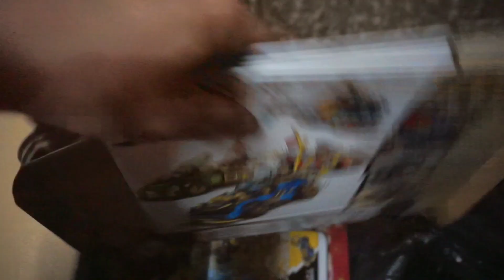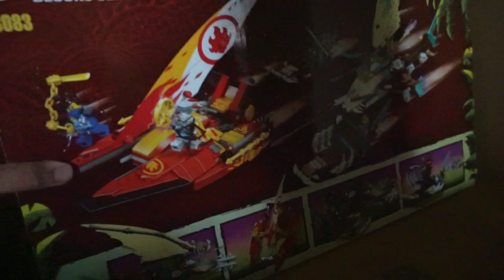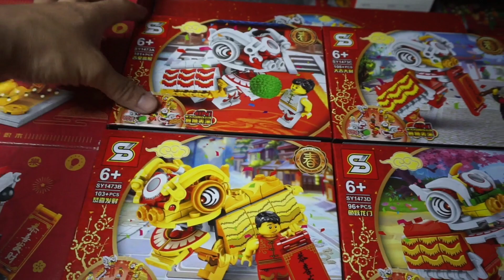Hàng tháng 1 năm 2023 | Phần 4🚩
Shop đang có chương trình khuyến mãi giảm giá sản phẩm kèm nhiều voucher giảm giá hấp dẫn, các bạn nhanh tay bấm FOLLOW shop và lưu mã sử dụng dần nha📣📣